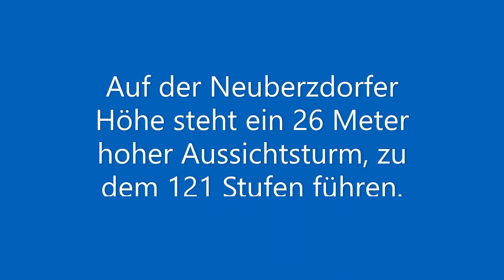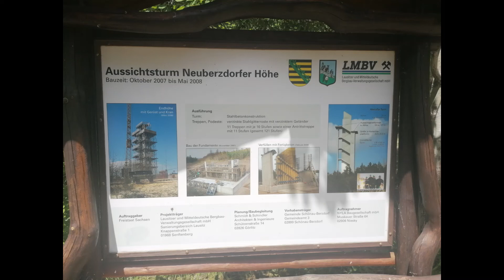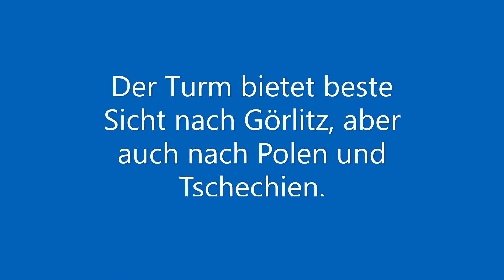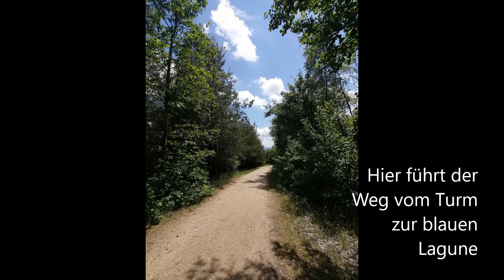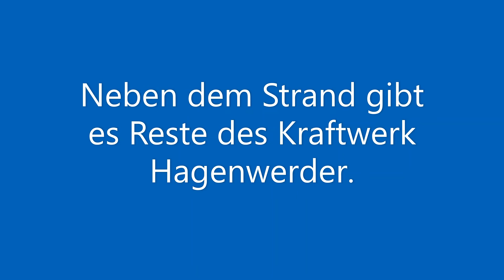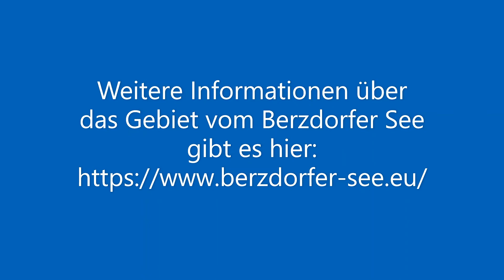Ausflugsziel bei Görlitz - Berzdorfer See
Am Berzdorfer See, ein ehemaliger Tagebau, gibt es eine Aussichtsturm, einen schönen Strand, die blaue Lagune und vieles mehr zu entdecken...